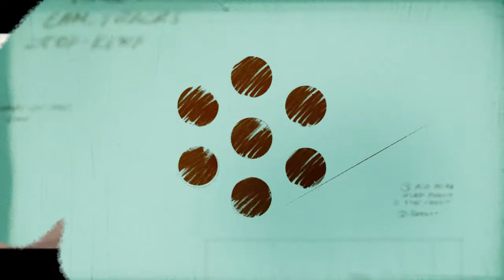TCM Film Festival - Peter Bogdanovich Tribute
This screened during the 2017 Turner Classic Movies film festival in tribute to honoree Peter Bogdanovich.